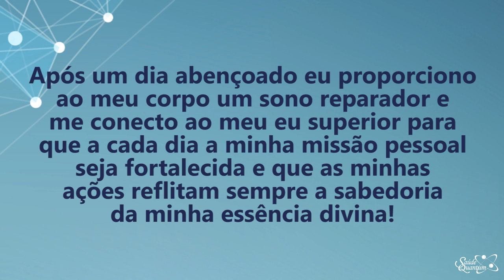Coaching Quântico 210: A Chave Para Conectar-se Com Sua Essência Divina | Wallace Liimaa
✭✭✭✭✭ Nesse vídeo abordo a importância de vibrar no estado presente e desenvolver conexões com a sua missão de vida. Assista já!